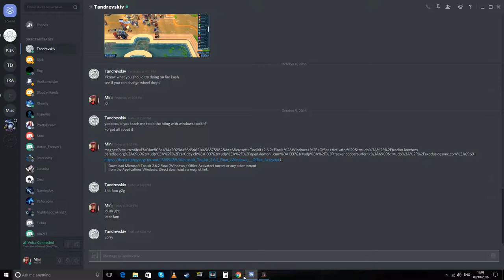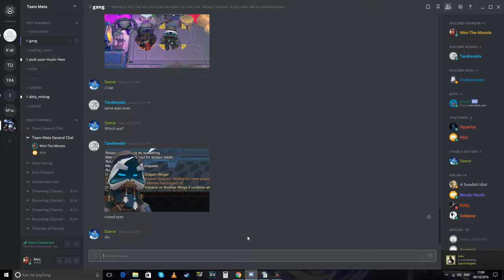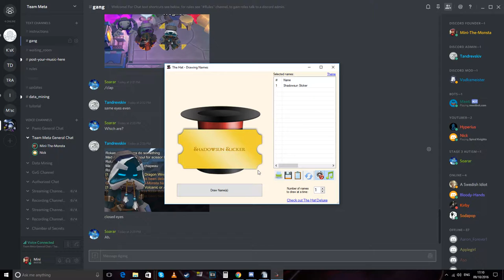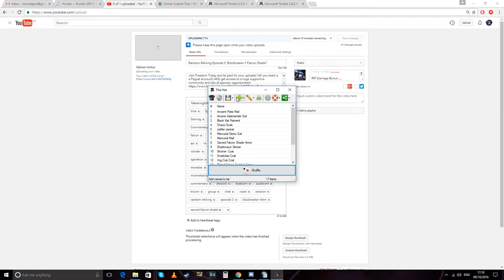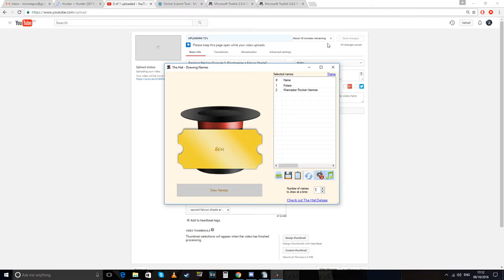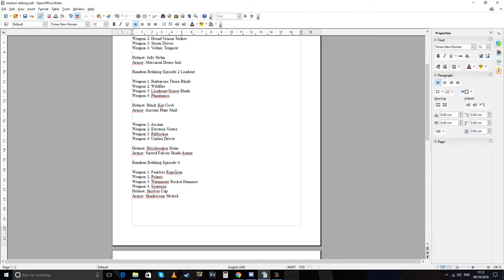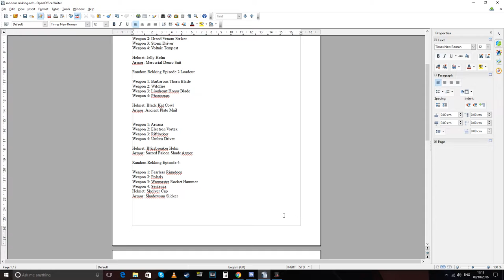random rekking episode 4 randomizer (RAW)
I FORGOT TO EDIT THIS IN VEGAS AND THROW IT IN THE MAIN VIDEO SO HERE IS THE RAW FILE JUST FOR "VERIFICATION PURPOSES"
THE EXTRA FSC PART IS WHATEVER, WONT KILL ANYONE.